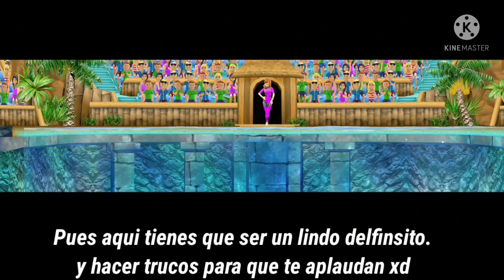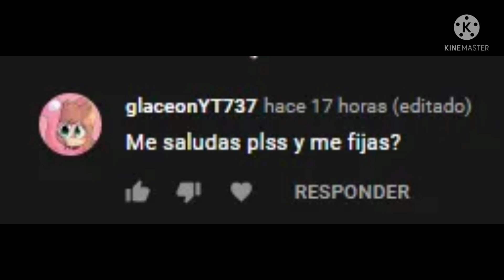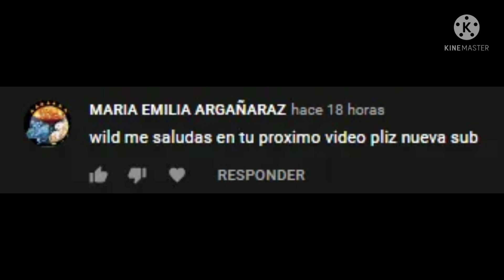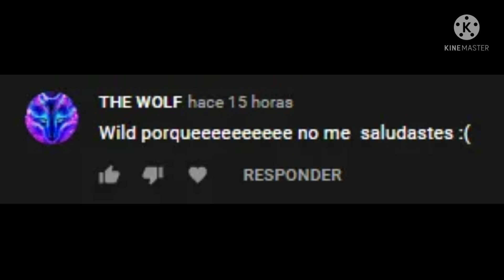Jugando My Dolphine Show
Hacía mucho que no jugaba este juego 🐬